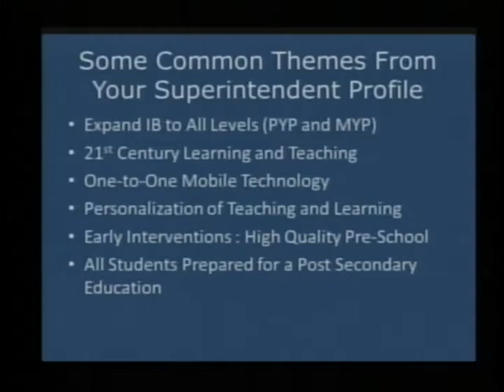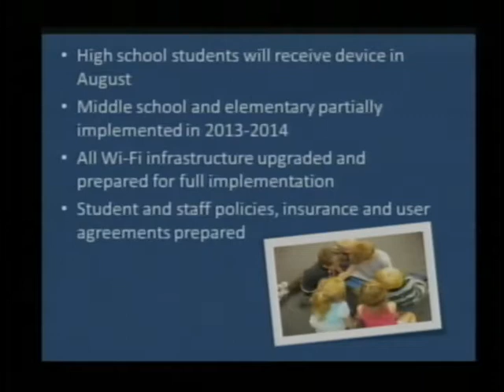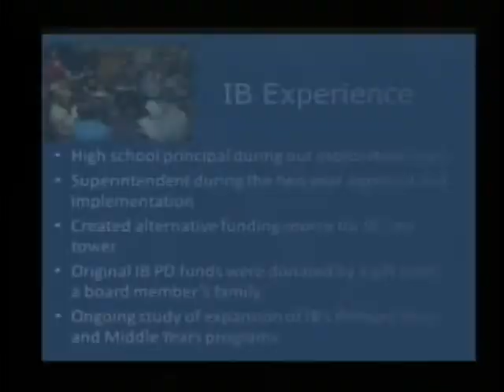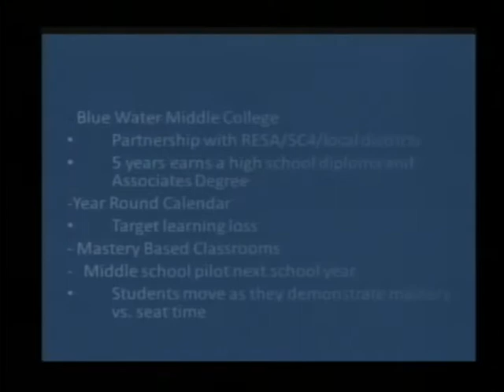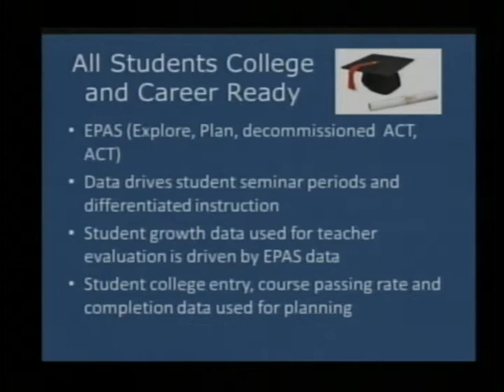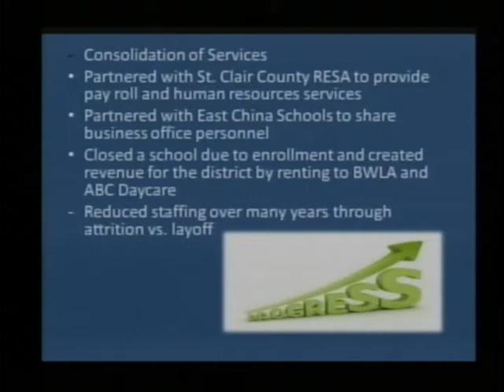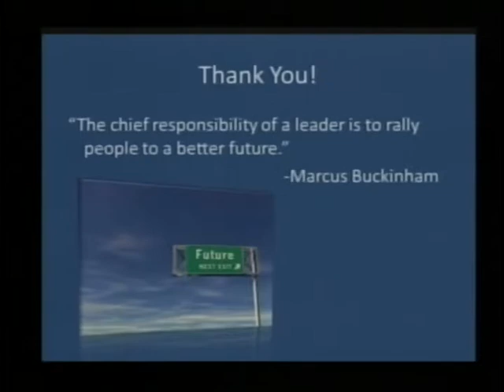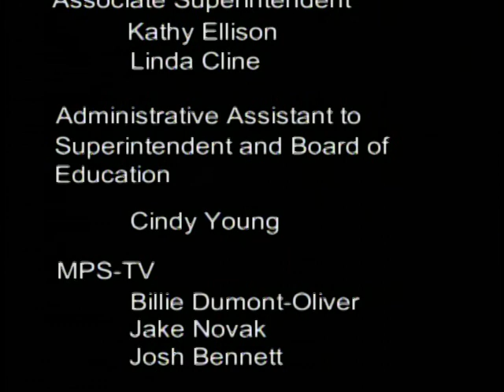School Exec Superintendent Final Interviews (Michael Sharrow) - May 22, 2013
Midland Board of Education interview Michael Sharrow Superintendent, Final interview.

Board of Education meeting recorded on May 20, 2013.